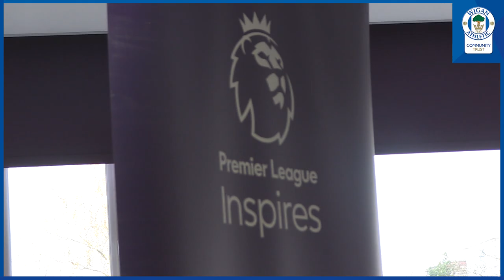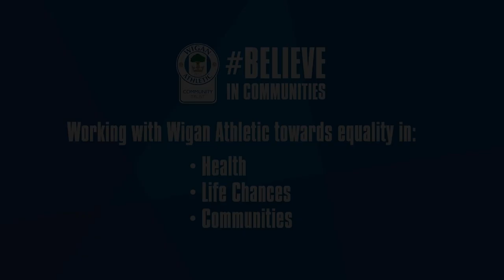Community | PL Inspires Programme Helps Students at school of the week, Atherton High School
Atherton High School has been named School of the Week following the success of the PL Inspires programme at the school.